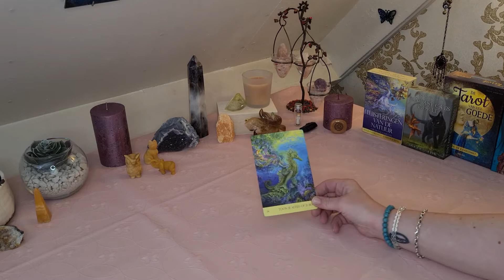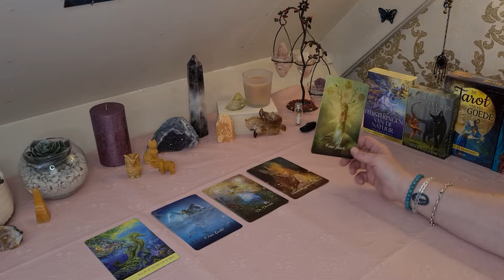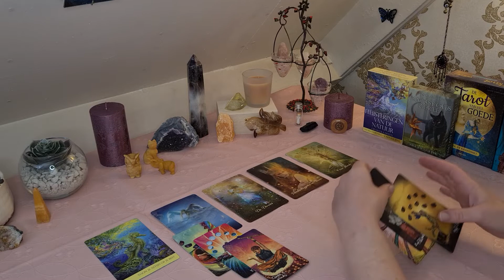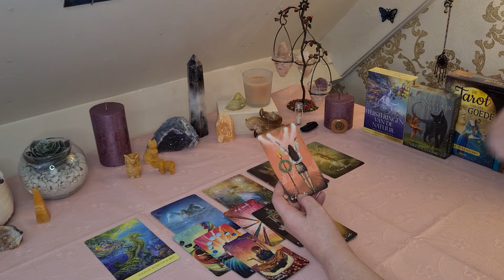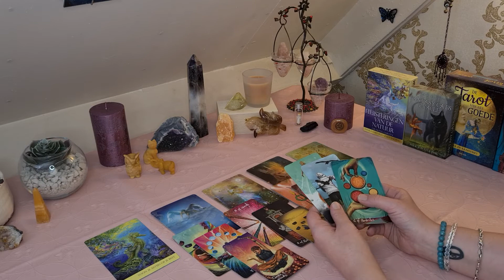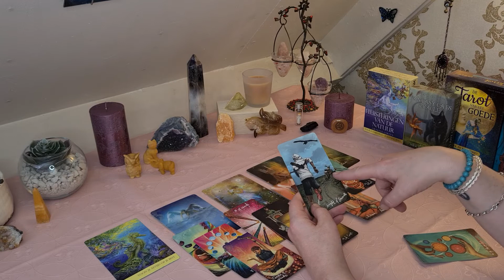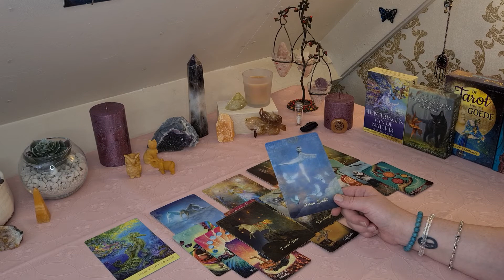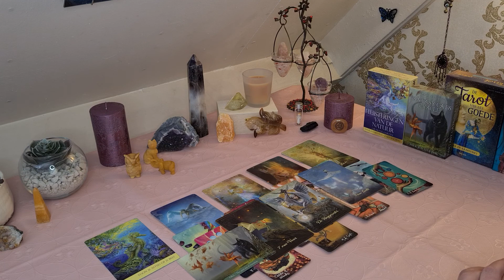TWEELINGEN Augustus 2022 - Jij op je best